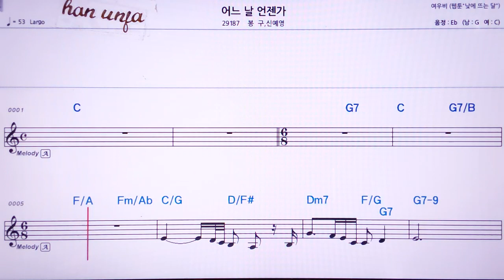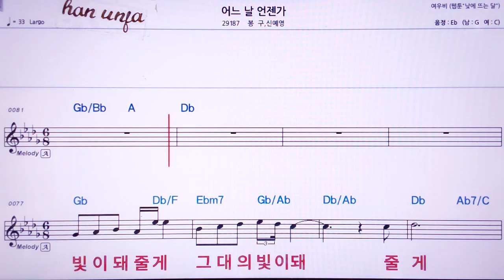💖어느날 언젠가/봉구*신예영 👍MR,노래방, 악보, 코드,Karaoke With Sheet Music